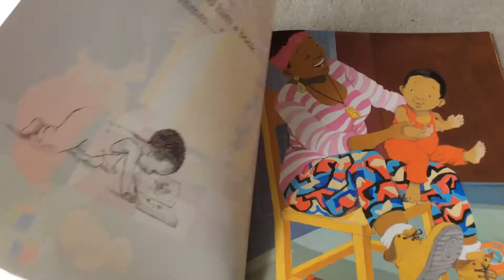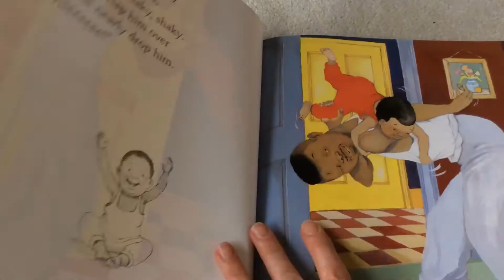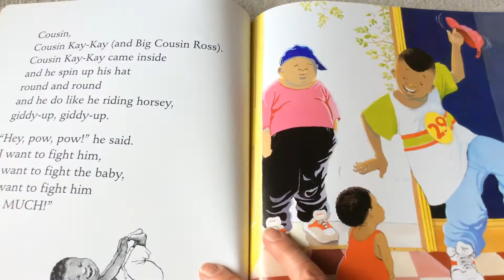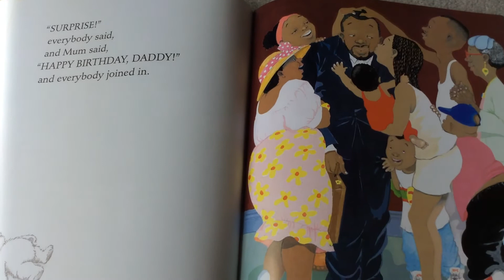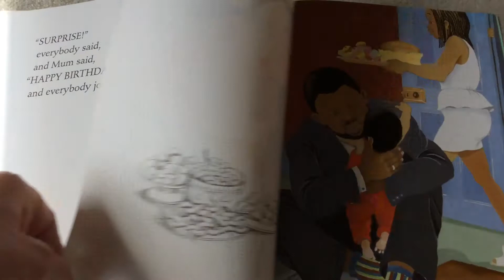Story time - So Much by Trish Cooke